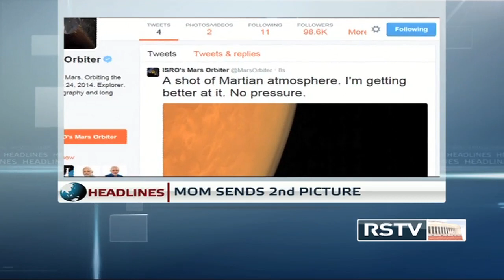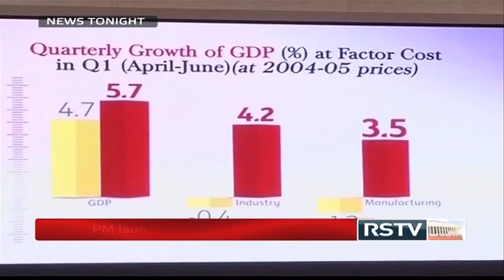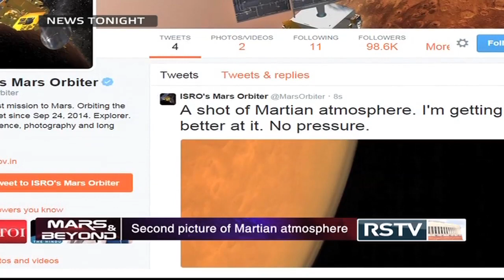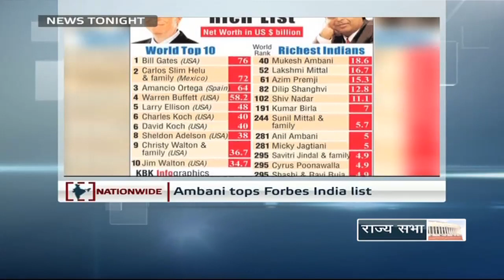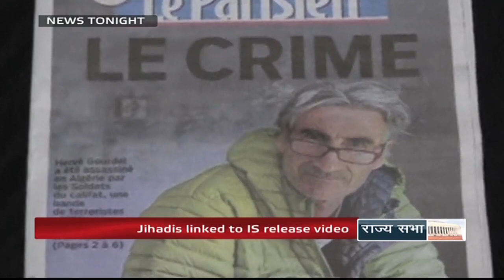English News Bulletin - Sep 25, 2014 (9 pm)